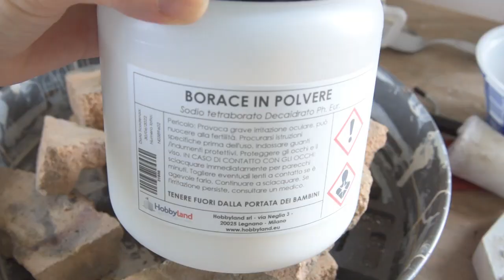COS'E' IL BORACE E COME SI USA IN OREFICERIA.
Cos'è il borace e come si usa in oreficeria? Fondamentale compendio delle molte funzioni del borace in oreficeria: disossidante, flussante, vetrificante! Il borace, economico, è un minerale usato fin dall'antichità anche in oreficeria. Con il borace si lavorano anche le ceramiche e gli smalti! Come farne senza?